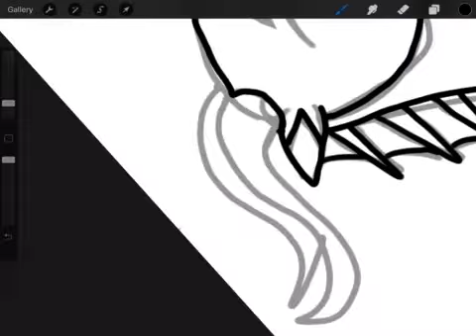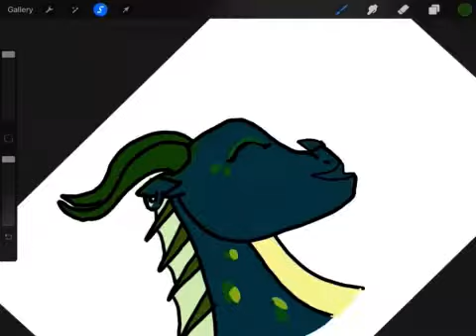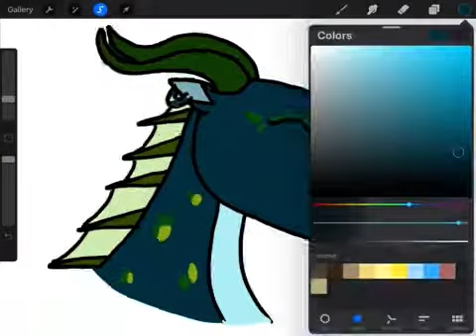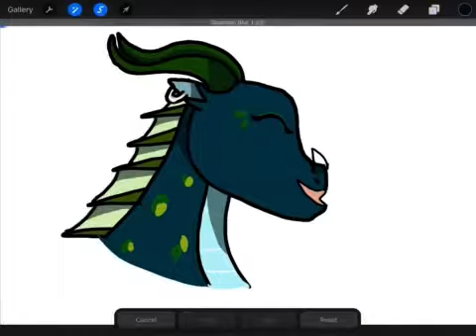If I was a dragon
Me a leaf/sea hybrid

Sorry it’s bad I’m practicing my dragons